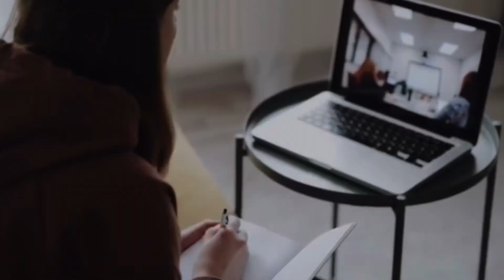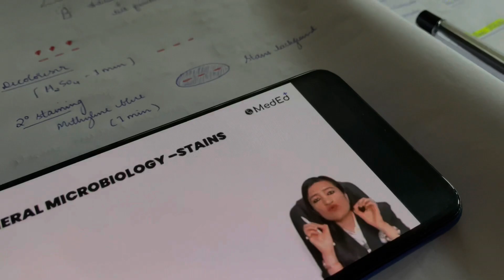Ace Your NEET PG by overcoming These 3 Hardships | Ft. PW MEDED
PW MEDED is a renowned platform offering top notch medical education and is helping students ace in NEET, NEXT and proff exams .